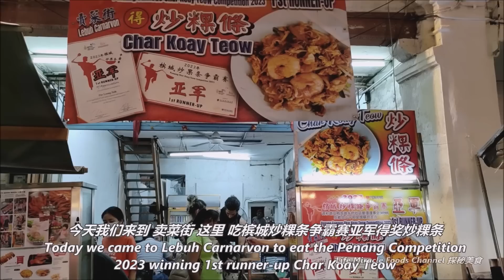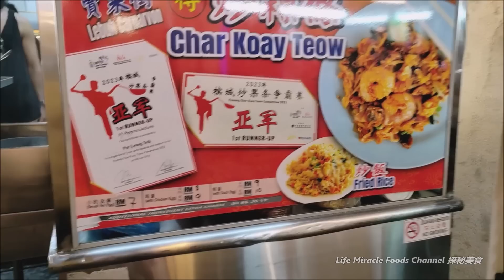2023年槟城炒粿条争霸赛亚军鸭蛋炒粿条卖菜街美食街晚餐 Penang Lebuh Carnarvon Competition Runner-up Char Kway Teow Dinner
2023年槟城炒粿条争霸赛亚军鸭蛋炒粿条卖菜街美食街晚餐 Penang Lebuh Carnarvon Competition Runner-up Char Kway Teow Dinner
👉 邀約我们去探秘你的美食👇👇
✅ 2023年槟城炒粿条争霸赛亚军 卖菜街
✅ Address/地址 : 1D, Lebuh Carnarvon, George Town, 10200 George Town, Pulau Pinang

猪油渣虾仁云吞面槟城咖啡店必吃美食早餐道地美食 Crispy Pork Lard Shrimp Wonton Mee Penang Food Breakfast